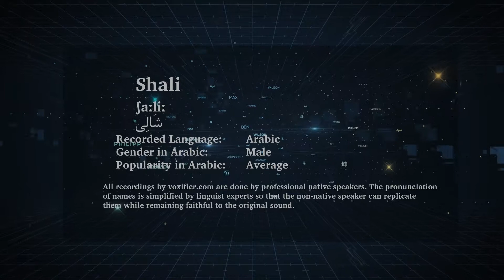How to Pronunce Shali (شالي) in Arabic - Voxifier.com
This is the Arabic pronunciation, gender, and phonetics recording of the name Shali (شالي). The same name may exist in other languages with different pronunciations.